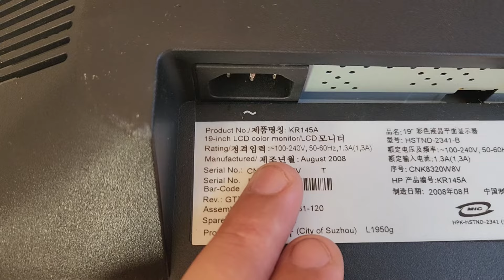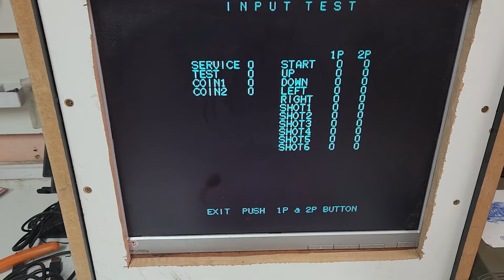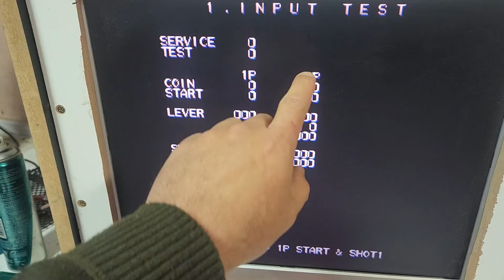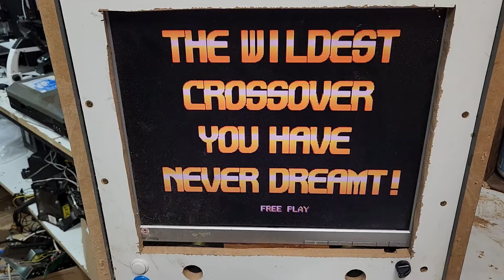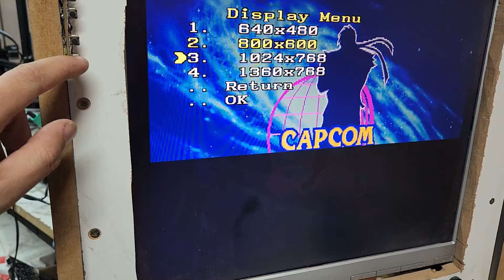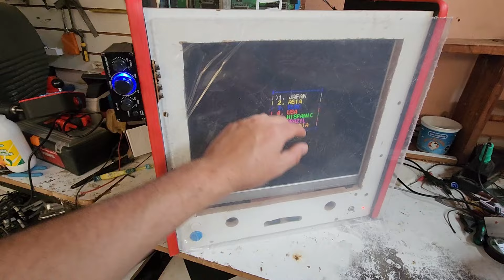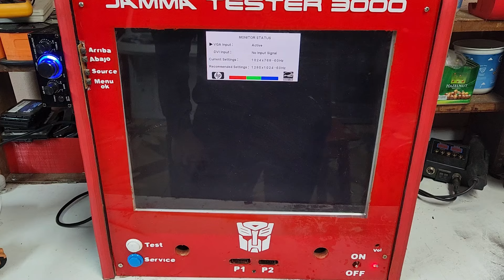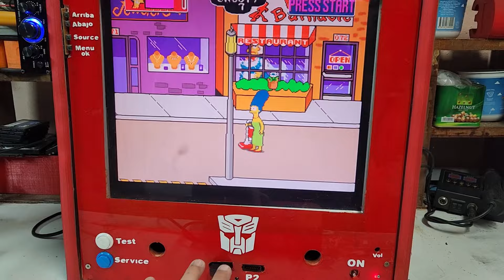Jamma Tester 3000- Probador de Placas Arcade Jamma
les comparto un proyecto el cual es un probar o tester de placas arcade Jamma, la idea era lograr algo donde pueda enchufar la gran mayoria de las placas arcades y jugar o testearlas. espero que les guste el proceso.
un saludo.